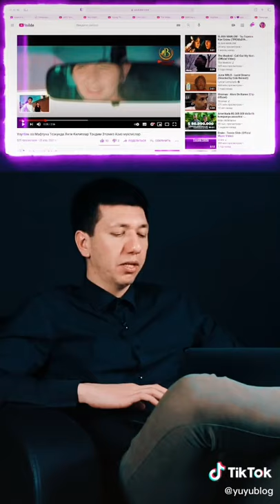Noyov klio Ulug'bek & Maftuna Playback 26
YuyuBlog "Believe Music (от лица компании "Black Star Inc."); UNIAO BRASILEIRA DE EDITORAS DE MUSICA - UBEM, UMPI, LatinAutor, ООО 'Музыкальный лейбл 'Блэк Стар' / LLC Music label Black Star, BMI - Broadcast Music Inc., LatinAutor - UMPG, CMRRA, UMPG Publishing" и другие авторские общества (8)pirikol kamedya uzbekcha vidyolar vaqtingiz maroqli o'tsin kilas pirikol kamedya uzbekcha vidyolar vaqtingiz maroqli o'tsin kilas bosib Kanalga obuna bo'ling Kanalimizga Obuna bo‘ling forsaj_9_uzbek_tilida songi_sinov imkonsizuzbektilida s#Pusangaketayotganpoyezd#UZBEKTILIDA#HD
Qonli Uy (Hind kino, Uzbek tilida) 2019
Qaltis_O‘yin_O‘zbek_Tilida
yangikulgu yangivideo uzbvideo kulgu xitvideo topvideo #2019